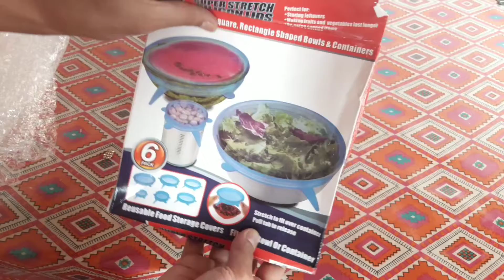hand gloves |ice bag price|Recent Home Appliances Online Shopping Haul With Review : February-2021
Hi, Assalamualikum everyone. I hope you guys are doing well! I did some shopping a while ago. I want to share my experience with these products both negative & positive 🔥❄️🌈